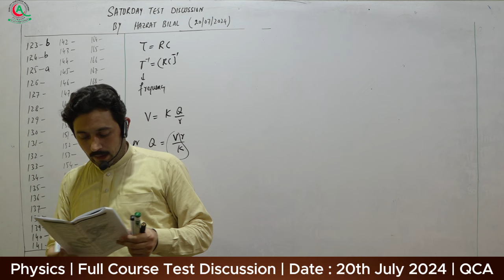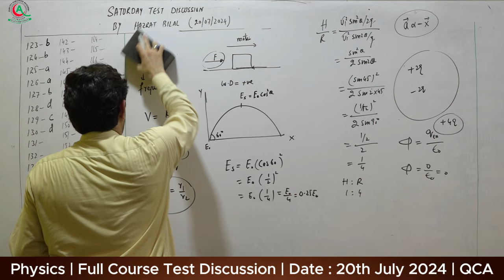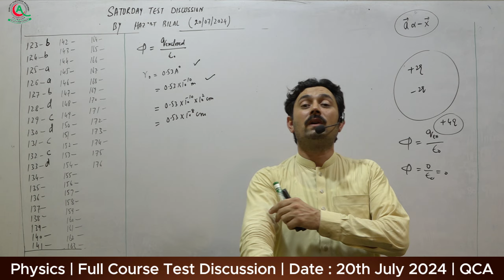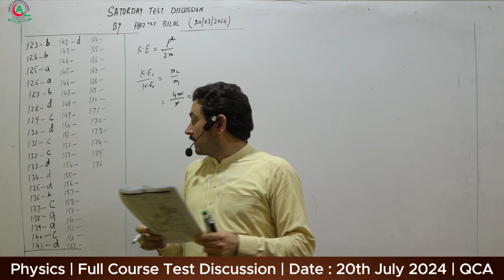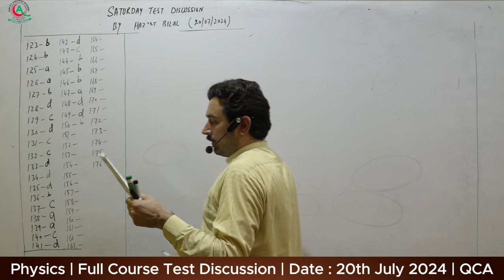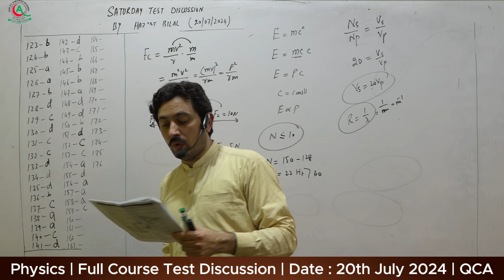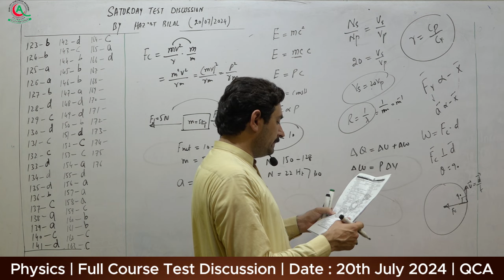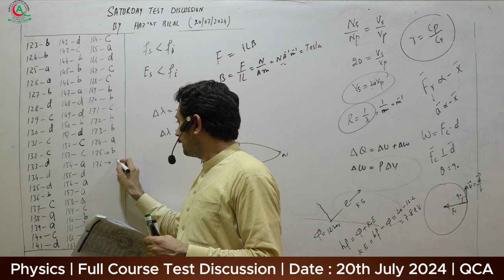Physics | Full Course Test Discussion By Sir Hazrat Bilal | Date : 20th July, 2024 | QCA